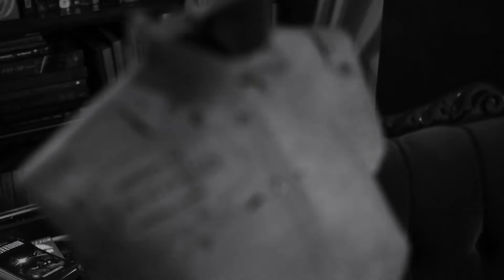Daeodon Streetlights (Official Video)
Band: Daeodon
Song: Streetlights
Videography: Tonya Maree Photography
Special Thanks to all involved in the making of this video.